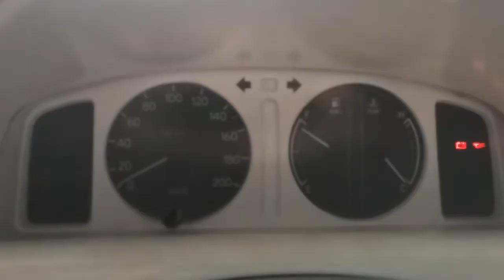Setting Up Auto Choke On Aisan Carburetor - Goodbye to hard starting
I'd love to hear your thoughts, opinion and suggestions. Thanks!